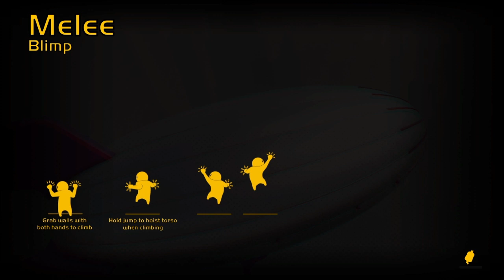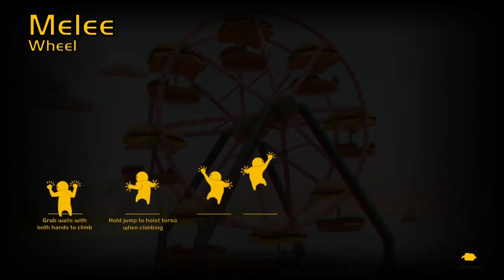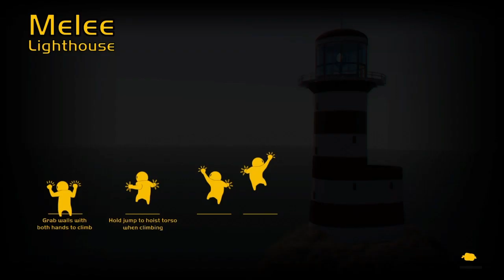LOGO VS LOGO -Gang Beasts